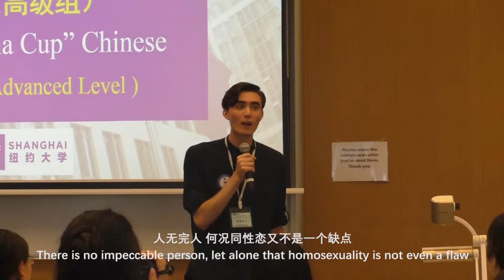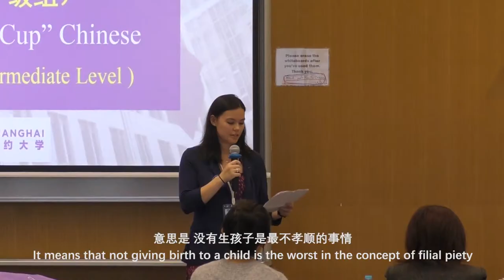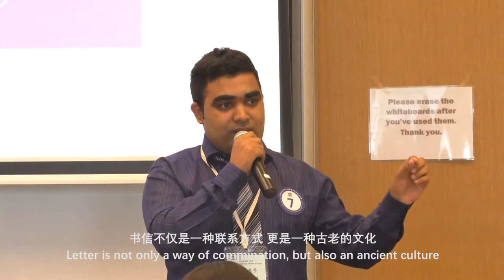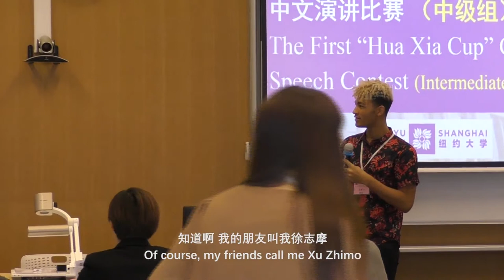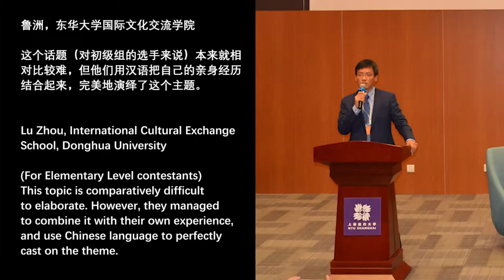The First NYU Shanghai 'Hua Xia Cup' Chinese Speech Contest